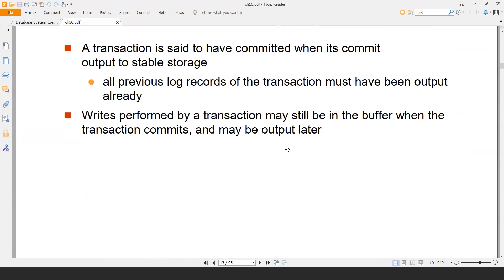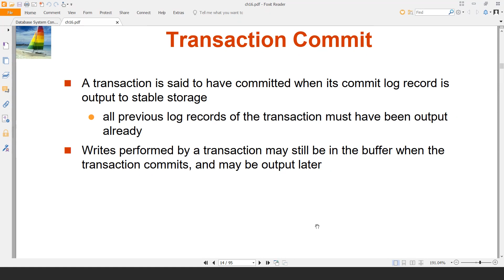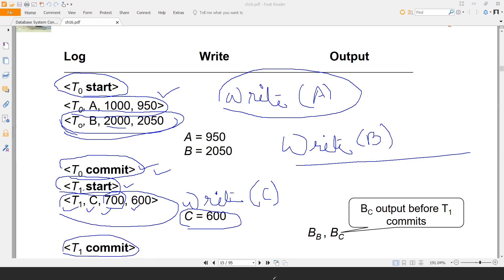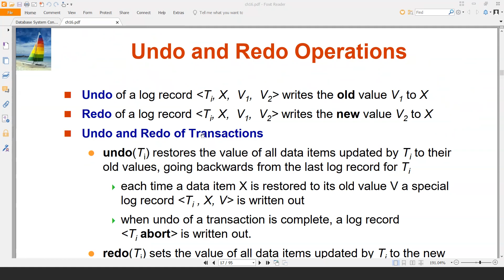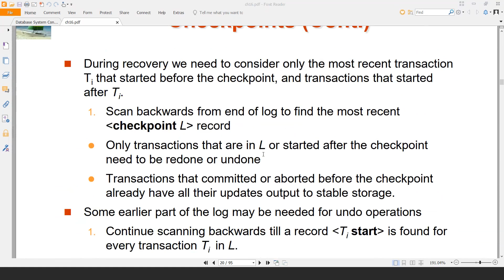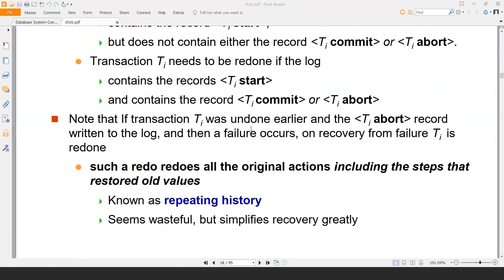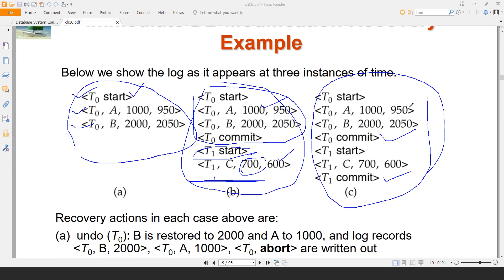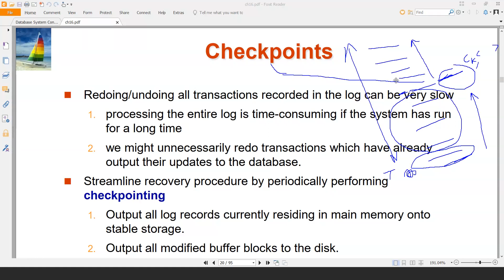Transaction: Lecture-10 Recovery-3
This video is abount building blocks of Recovery Algorithm